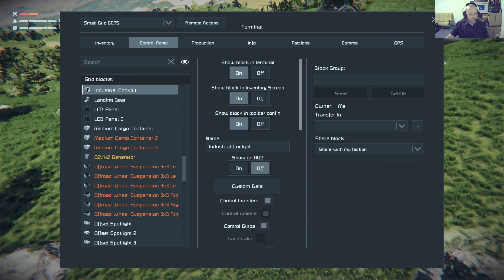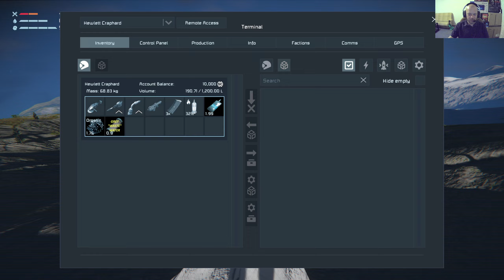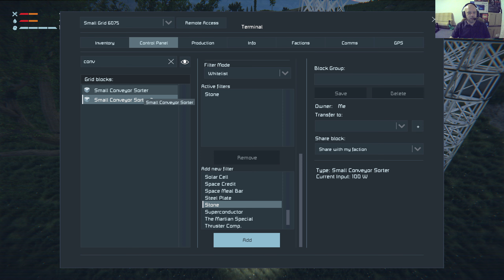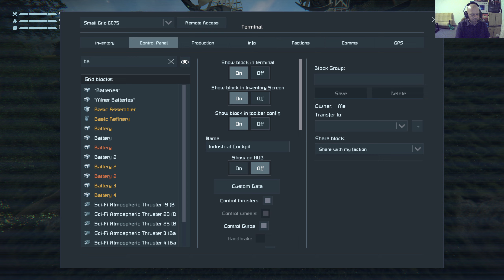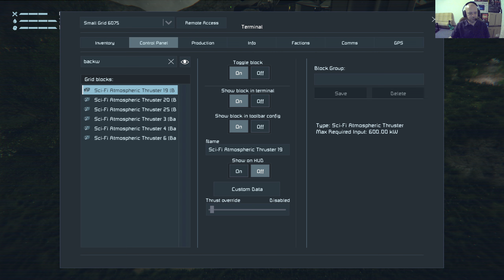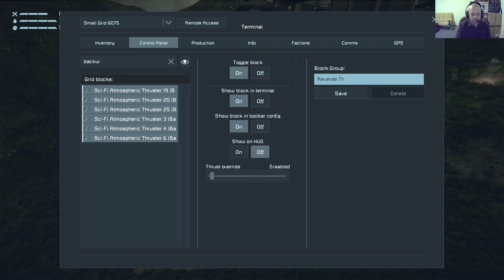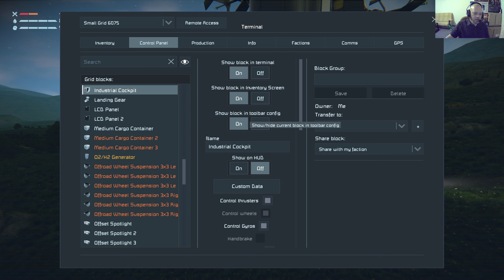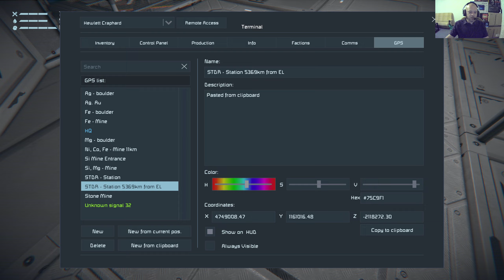Space Engineers - Hewy's (Sort Of) Tutorial: Part 8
So, as a result of the sudden influx of new players to the game, I thought I'd make a "semi" tutorial on the game I've had a love/hate relationship with for almost 8 years now.